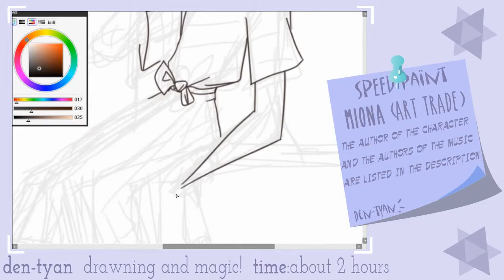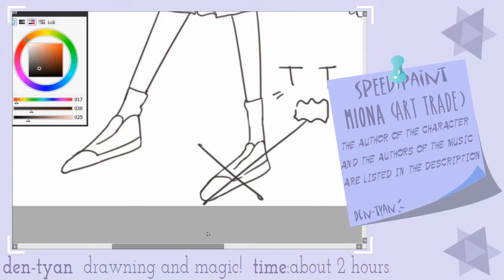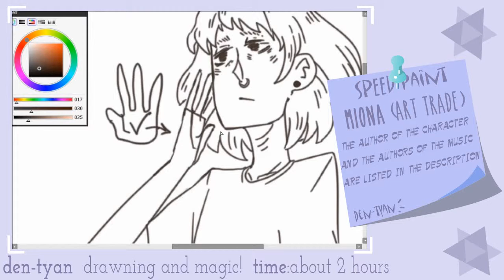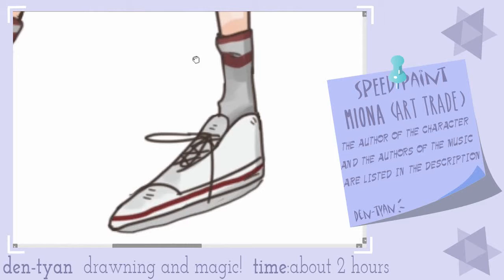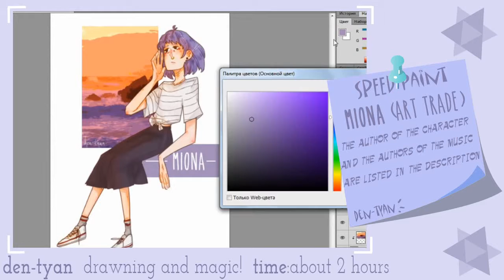SPEEDPAINT!! MIONA - Art Trade!! ~~